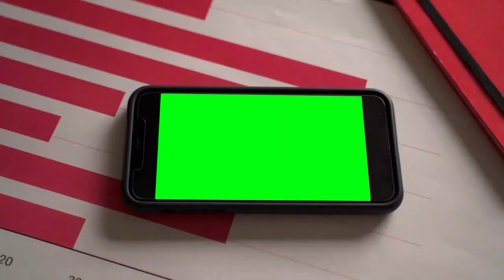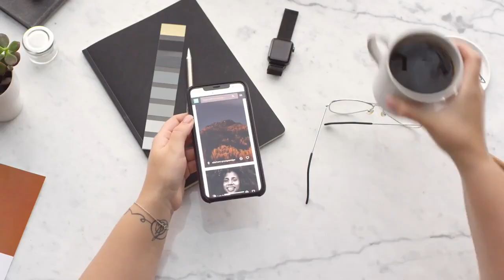Jazbaat-e-Mehphil mobile aafat chahat Mobile kya hua ek aafat si ho gyi....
Hi,I am Meenakshi Ahuja . I like reading/listening to Hindi poems and Shayari and I would like to share my favorite ones with you all. 😊
Also, neither the clips used nor the poem/Shayari is mine.
But the editing and the voice used is mine and I do not permit anyone to copy my work Thanks 😊